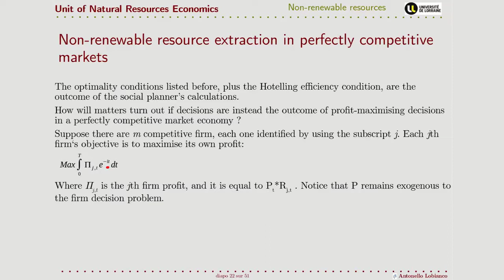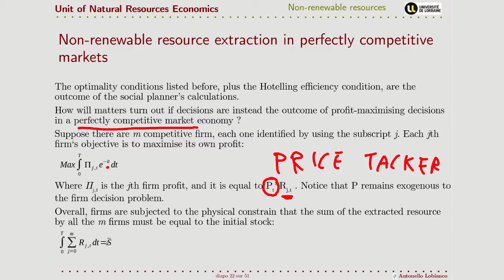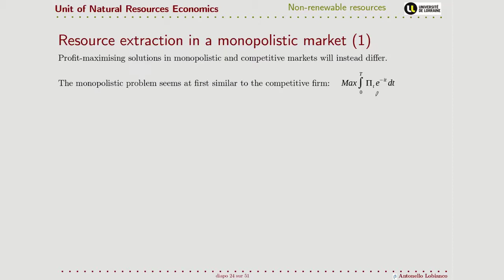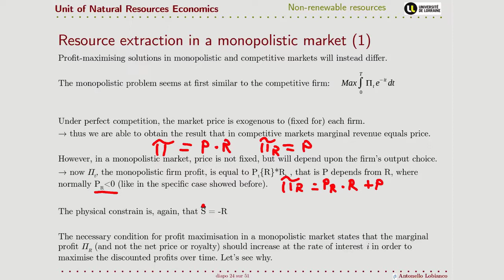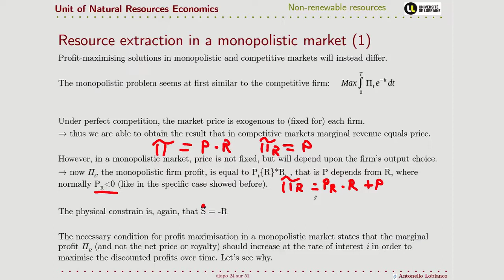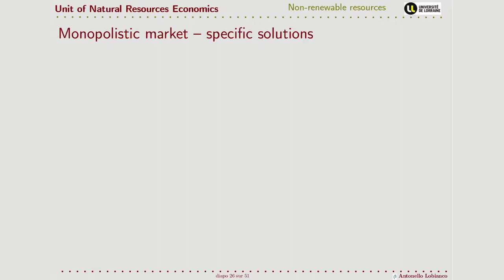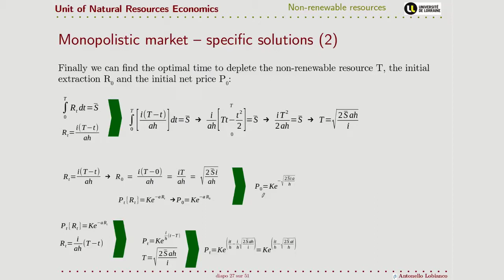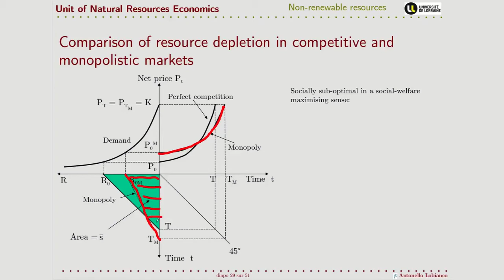NRE02 06 Competitive vs monopolistic markets